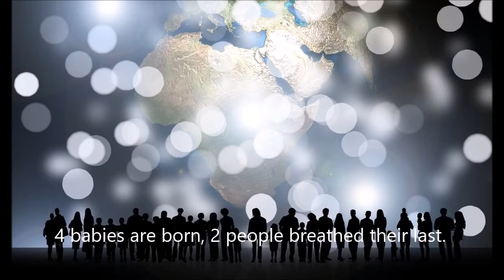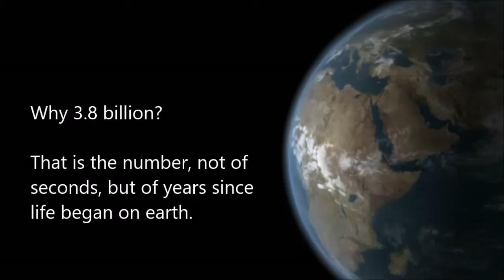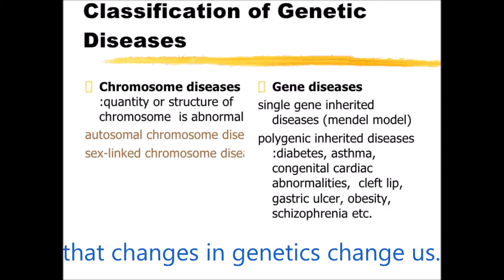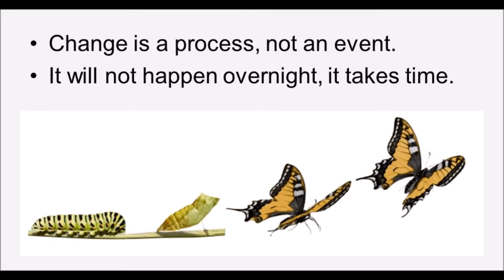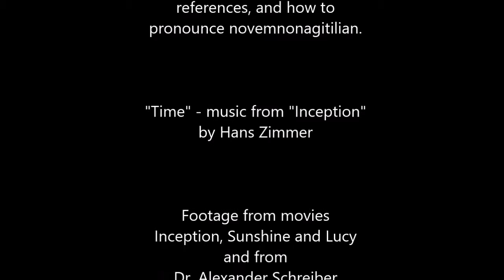Evolutionary Time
Video Catalog #18. Many people can't imagine evolutionary and cosmic time, but speak of "eternity" all the time. Time is what makes evolution possible, even when people can't imagine it.

How many stars are born and die each day